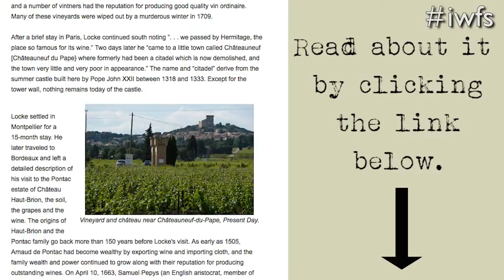John Locke: politician, philosopher... oenophile?!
to read about Philosopher John Locke's love for wine.

to locate a branch of the International Wine and Food (IW&FS) Society near you.